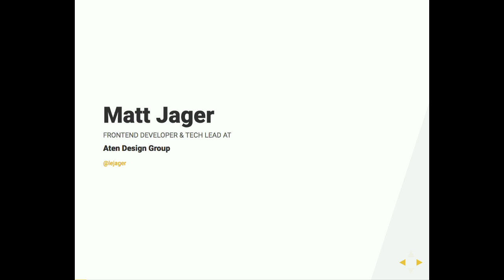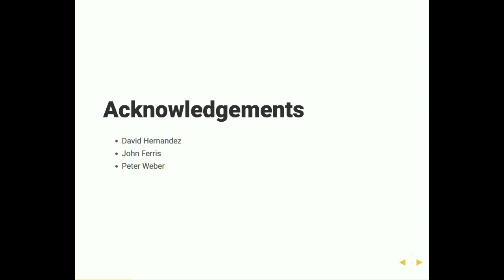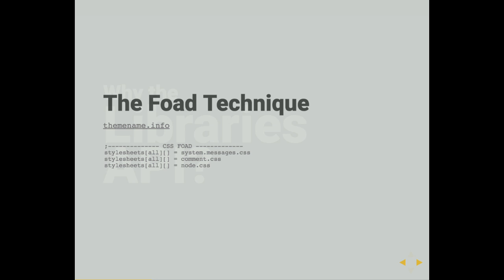DrupalCon Baltimore 2017: Mastering Drupal 8’s Libraries API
If you’ve ever had to overwrite a module’s css file or a core javascript library in Drupal 7, you likely remember the experience. And not because it was a glorious encounter that left you teary-eyed at the sheer beauty of its ease and simplicity.

The FOAD technique and the other ways of including of excluding assets are gone. Along with Drupal 8 came the Libraries API and whole new way of managing libraries through a series of yaml files.

The Libraries API grants developers flexibility and control over their css and js assets including the ability to overwrite core libraries, add libraries directly to templates, specify dependencies and more. It’s a big improvement, but it can be a bit of a learning curve to get up to speed on the new system.

This session is for beginner to intermediate front-end developers with at least basic experience theming in Drupal 7 or Drupal 8. You’ll learn how to leverage the Libraries API in Drupal 8 for granular control over how and where css and js assets get added and support new front-end development trends including component-based theming and atomic design.

Speaker Bio

Matt Jager has been interested in development since he first programmed his TI-83 graphing calculator to do his homework in middle school. He currently applies his 8 years of Drupal and front end experience as tech lead and front-end developer at Aten Design Group in Denver, Colorado. He is passionate about creating beautiful, user-centric experiences and also how developers can leverage mindfulness and yoga to be happier and do better work.